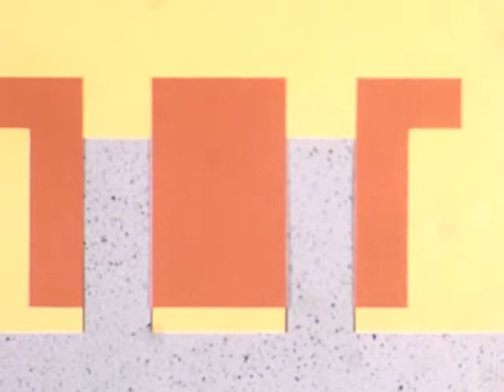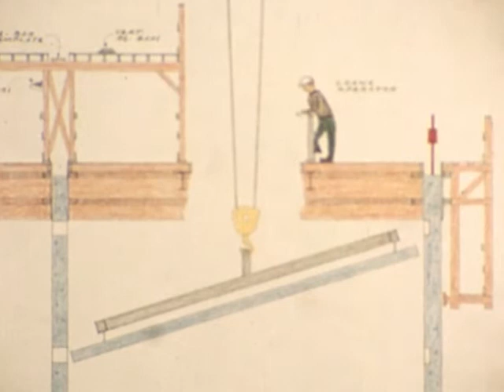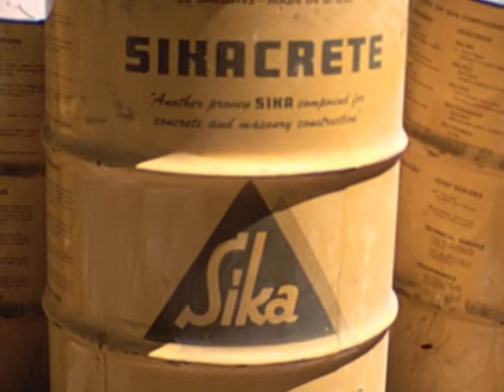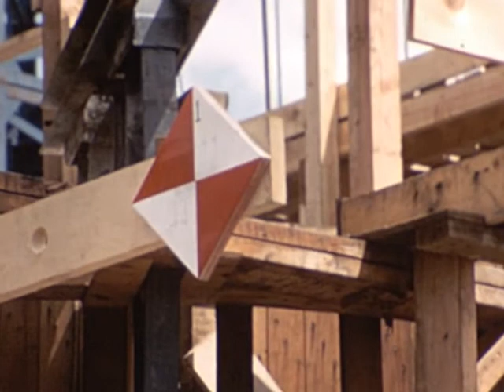Construction of the Bayview Terrace, 2525 S Shore Dr, Milwaukee, WI 53207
Standing on the right pushing the stick at the start of the film is Anthony (Tony) Groh, lead consultant of the build. This is a copy of the 16mm film of the  Bayview Terrace, 2525 S Shore Dr, Milwaukee, WI 53207 that I got from Tony to convert. He said they poured one floor a day. Ground breaking was on May 5, 1964. Sitting on Tony's right is the former chairman of builder Jansen Corp. Ralph Jansen.

Ralph Jansen